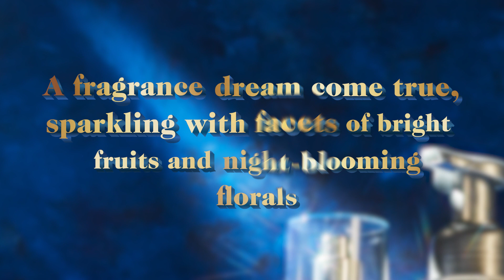NEW Dream Bright by Bath & Body Works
NEW DROP ALERT☁ Facets of bright fruits and night-blooming florals make Dream Bright one fragrance you don’t want to miss — and it’s available NOW! ✨